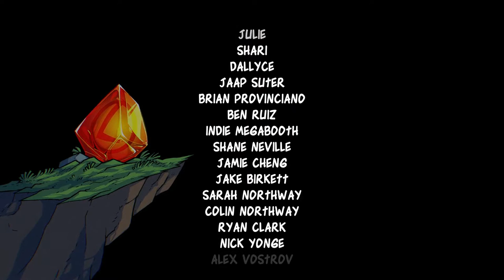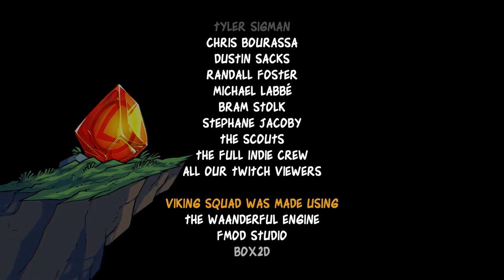A waanderful feast - Let's Play Viking Squad #7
Let's Play Viking Squad with Bumpy McSquigums and Keith Ballard! This game is the latest beat 'em up by Slick Etertainment, released last week, and it's a lot of fun!

Of course we kind of suck at it (blind playthrough), me particularly, but that's all part of it! Let's do this!